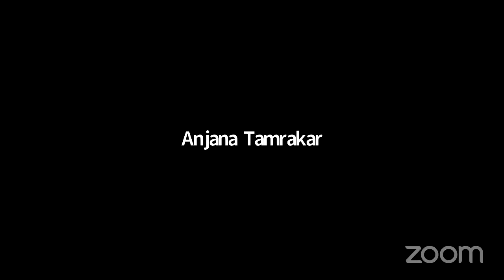WDB_523:Chat with Aparna Pradhan [Host:Sylvia Razopadhyay]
Host: Sylvia Razopadhyay
Guest:समालोचक, उपन्यासकार नापं बाखं च्वमि मय्​जु अपर्णा प्रधान नाप खँल्हाबल्हा